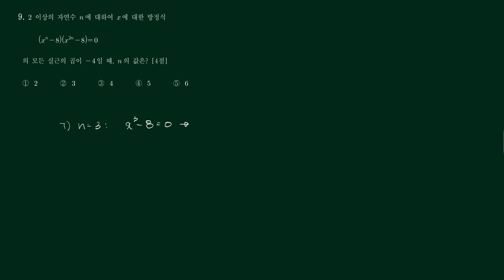2023년 07월 공통09